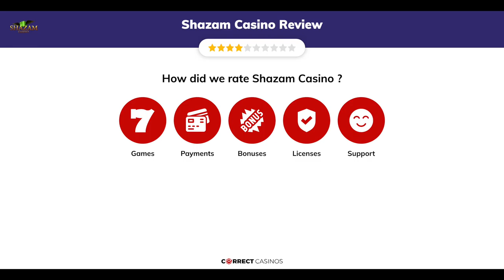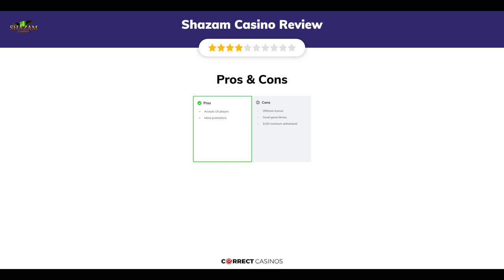Shazam Casino. Is it safe?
Founded in 2021, Shazam is one of the latest additions to the ever-growing online gambling market, which is targeting mainly the US audience but also accepts players from other countries. It features a small library, but has a huge Promotions section offering numerous deals every day of the week which will certainly make the gameplay more than exciting.